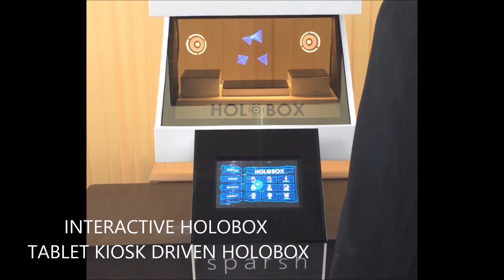Tablet Kiosk Driven Holobox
Interactive Holobox Tablet Kiosk Driven